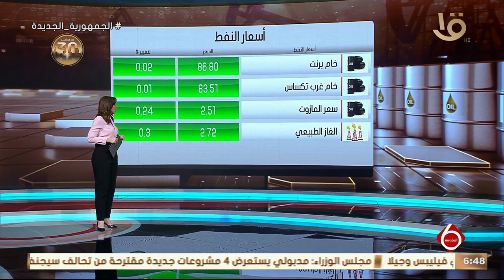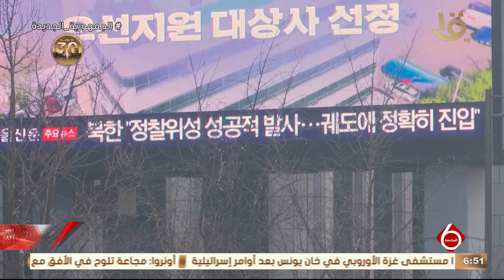نشرة السادسة | أهم أخبار المال والأعمال